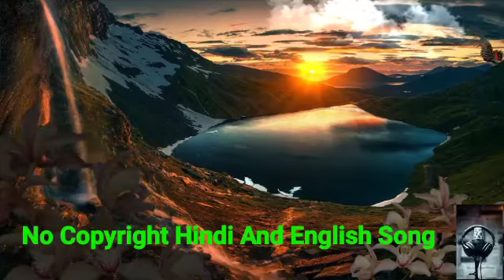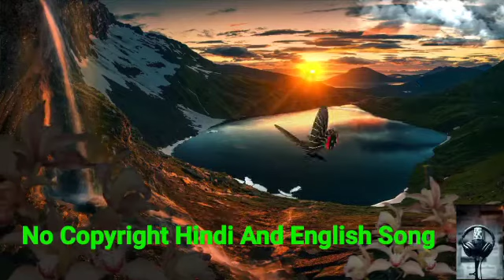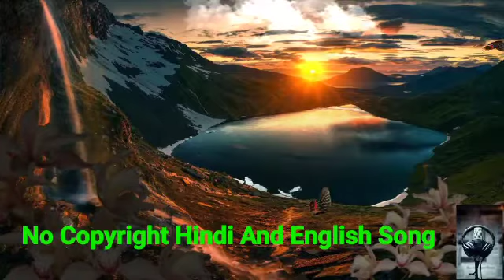Polakatum Para Para Master BGM, No Copyright Tamil Movie BGM | NCS Free Music